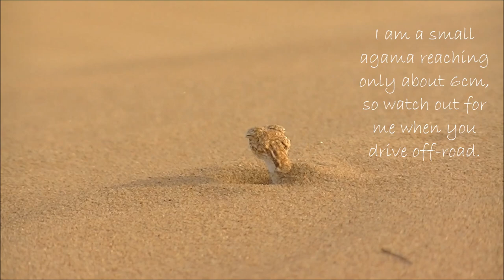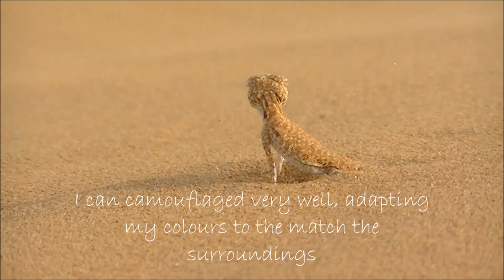Arabian Toad Headed Agama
Craziest things to see in deserts of Dubai